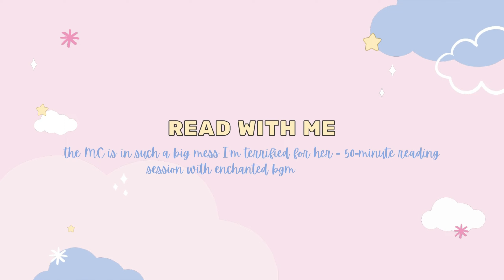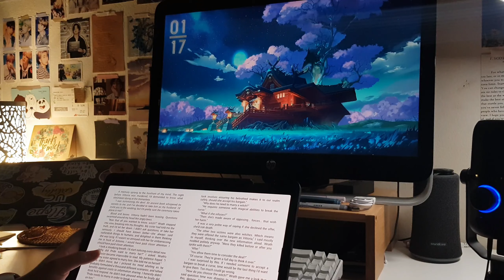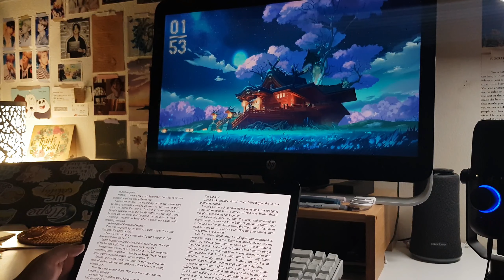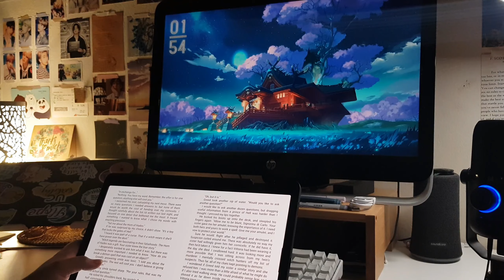MC is in a bit of a mess & I'm terrified for her | read with me | enchanted forest bgm & ambience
I hope y'all had a restful thanksgiving and of course are safe during black Friday shopping. Somehow despite reading a lot of this book I'm only 36% of the way through? I need to pick up the pace especially since the due date is coming up soon. But anyway, I hope y'all enjoy the ambience and reading session.

Love, Clarissa 💜💜💜

1. Lilac - Winter with You